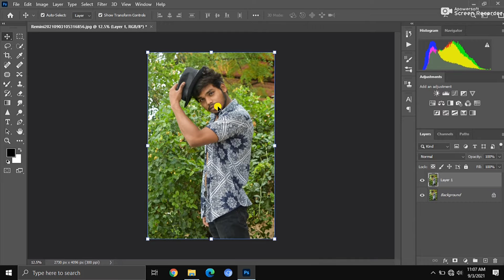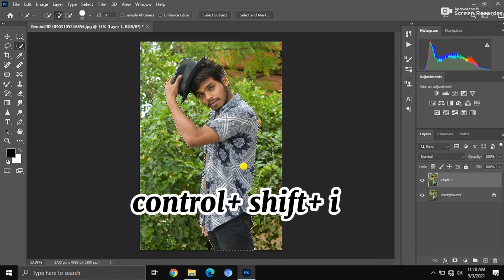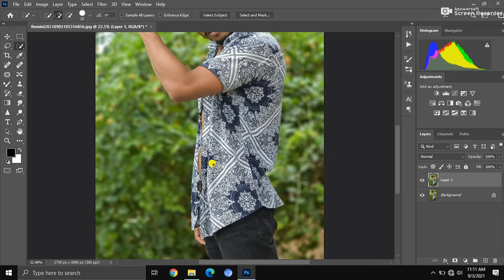Click One Step_&_Blur background || Wemade editz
Hi I ' m wemaderollz agar aap ko ye video aaxa lage to channel ko subscribe karke hi jana plzzz. For more video...! Or apne doston ke pass share vi karna taki wo vi sikh sake background kaise kiya jaiye bahut easy way se in Ps cc .!!

Your Qureis-
one click me background blur kaise karein
color grading kaise kaein
pic ko enhance kaise karein
how to clear pic in photoshop
pic ko viral kaise kare
photoshop me color adjustment kaise karein
edit pic
vijai mehar ki tarah edit kaise kare